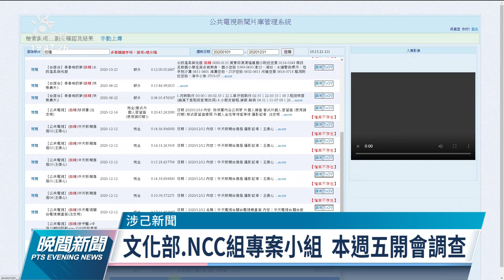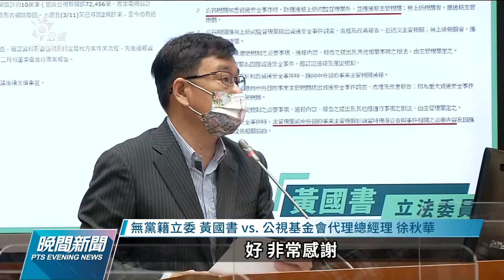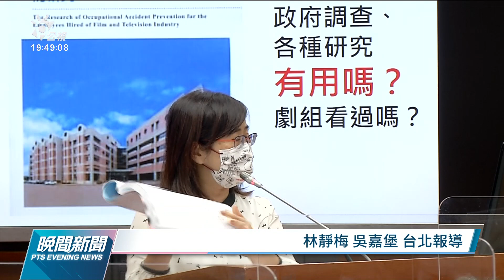公視新聞片庫遭廠商刪除8 4萬筆 文化部、NCC成立專案小組調查【涉己新聞】｜20220316 公視晚間新聞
公視發生新聞數位片庫遭到廠商刪除事件，引發社會關注。今（16）日文化部長李永得赴立法院業務報告表示，已會同行政院資安處、NCC組成專案小組深入調查；而公視表示，董事會將成立鑑價小組，對廠商提出求償，也會做懲處。